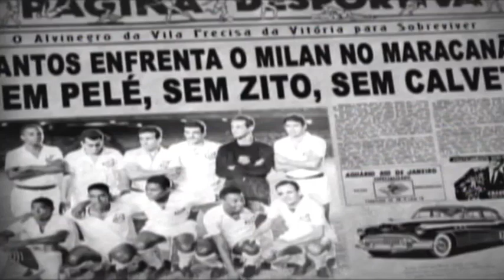PAPO SANTISTA - Lima, o curinga da Vila (parte 2 de 3)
Em entrevista à Santos TV, o ex jogador Lima fala sobre a carreira no Santos FC, seleção brasileira e a Copa de 66, e sobre sua carreira de hoje em dia. Um papo imperdível!